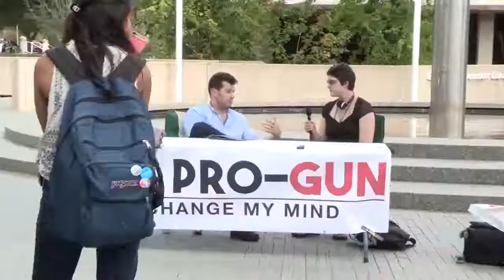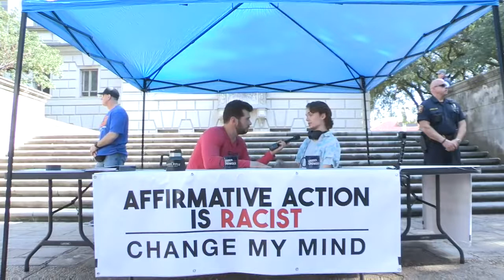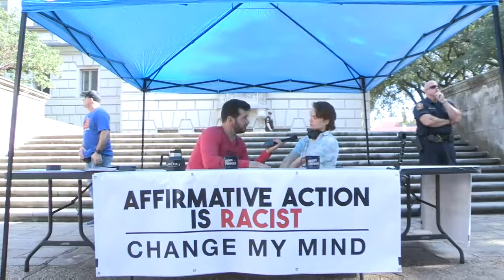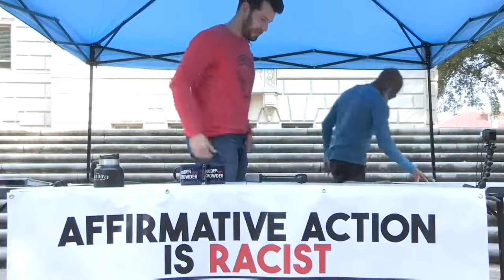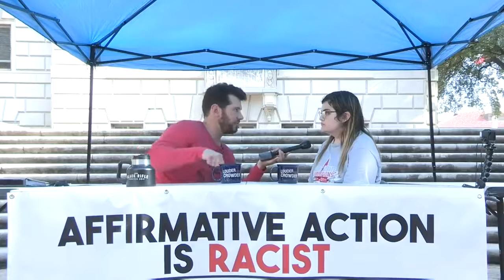Affirmative Action is Racist (Part 2) | Change My Mind | Steven Crowder is Louder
StevenCrowder
In this second installment, Steven has three more conversations debating Affirmative Action, including a UT Professor of Hip Hop.

and politics.